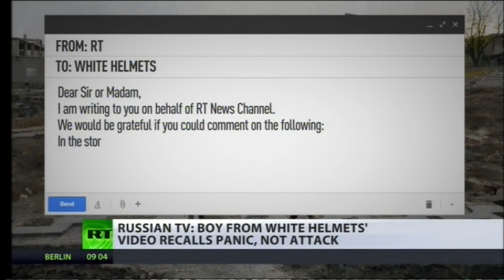Douma Chemical Weapons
Who do you believe ?